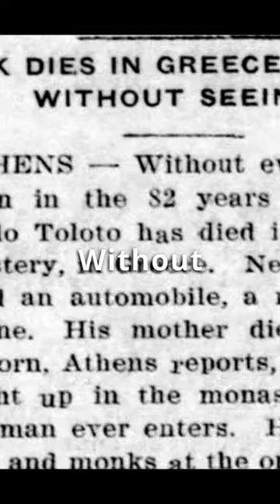The Story of a Man who never saw a Woman in his entire life 😨